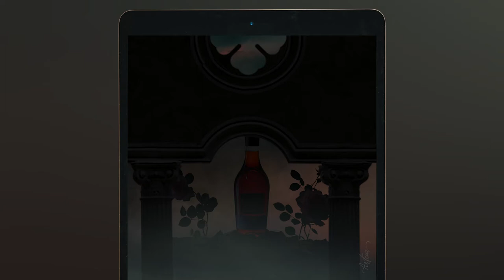Camus cognac & Roses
I am happy to introduce my another creatively done short video as a result of collaboration with the Camus cognac brand.

I hope you will find something from this with the same vibe as mine.

I believe that aromatic intensity is like disappearing beauty. From my vision, it is always related to remarkable memories.

Whether it’s about childhood or love stories, aromas help us to bring many memorable moments back to life.